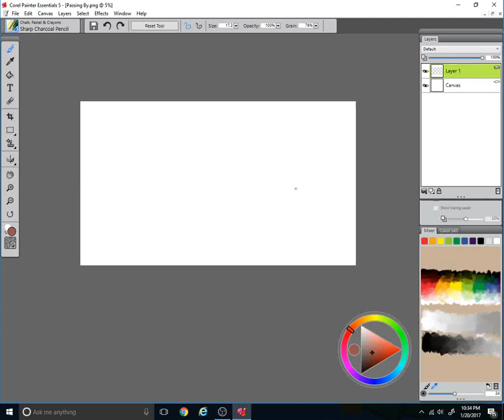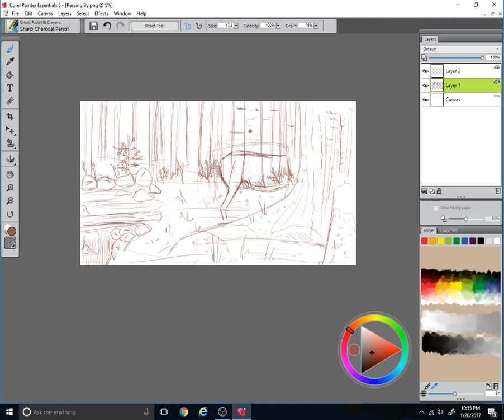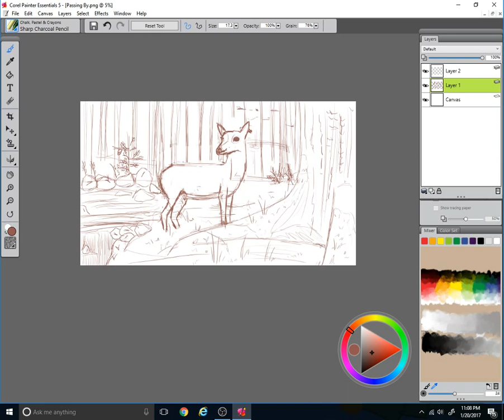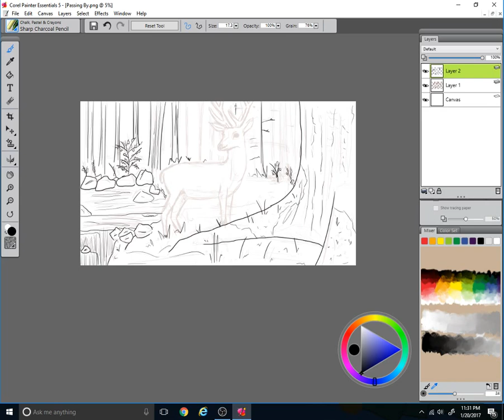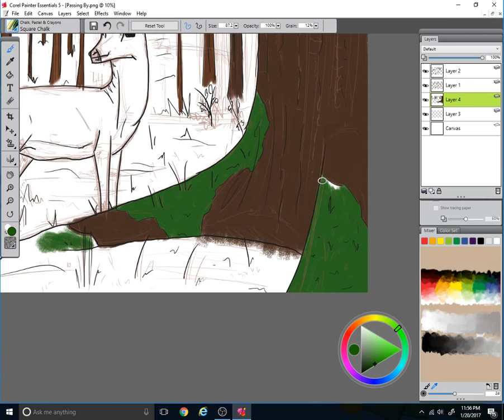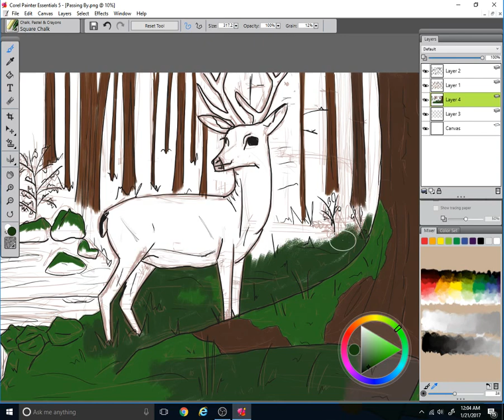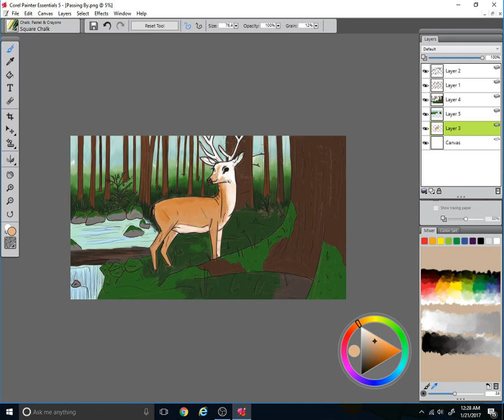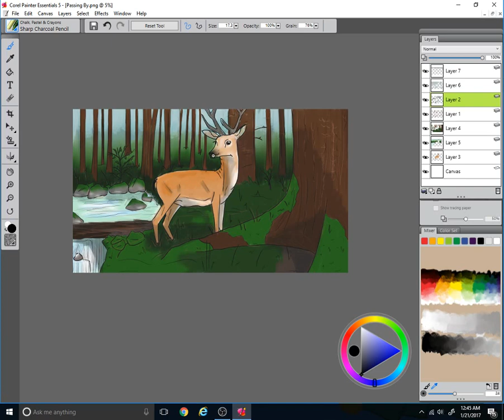Speed Paint- Corel Painter Essentials 5-"Passing By" Stag